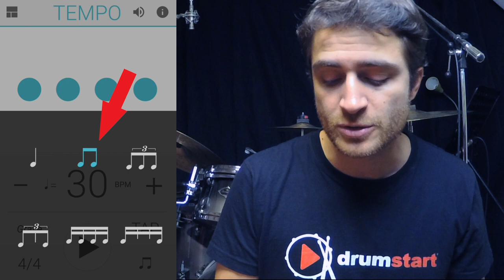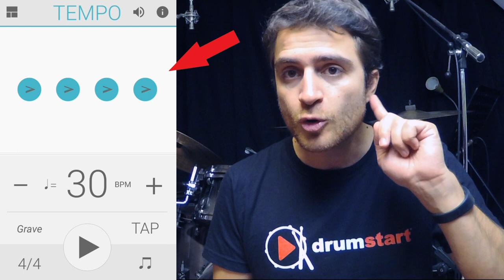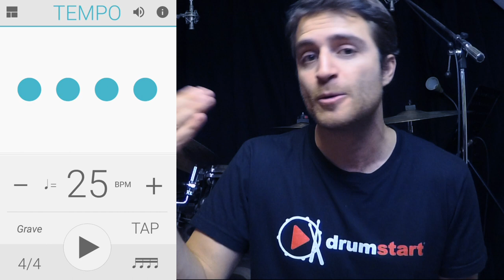Come impostare il metronomo su tempi lenti?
Se non riesci a seguire il metronomo perché il bpm è troppo lento ecco un trucchetto che può fare al caso tuo. (video per principianti)

Unisciti a noi su TELEGRAM

DIDATTICA E SERVIZI

► CHI SONO
Sono Rodolfo Demontis, e su questo canale puoi trovare moltissime informazioni e risorse utili per imparare a suonare la batteria.